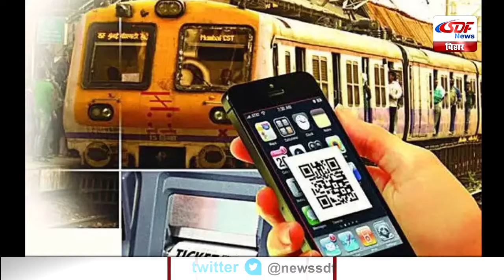Top 10 News | Headlines, खबरें जो बनेंगी सुर्खियां, india news, latest news, breaking news SDF NEWS